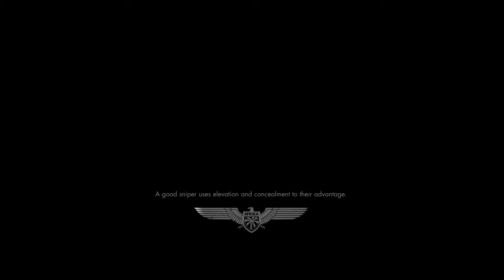Sniper Elite 3 Overwatch Gameplay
Network for up to date gaming news and videos/streams on various platforms for your entertainment, run by gamers.

TheRealTommo PSN/XBL PS4/X360
BillsGymSock PSN/XBL PS4/X360
Madmandale PSN